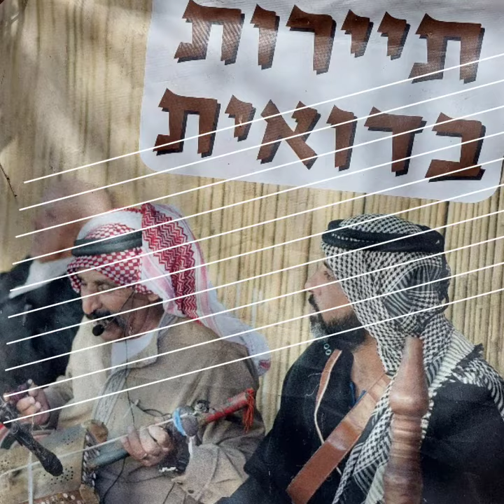פסטיבל קולינרי "בא לי גליל" בקעת בית הכרם 24-26/3 31/3-2/4